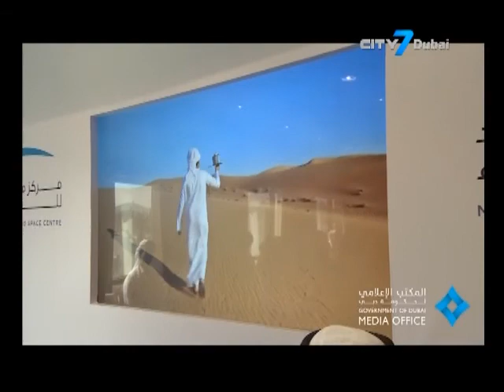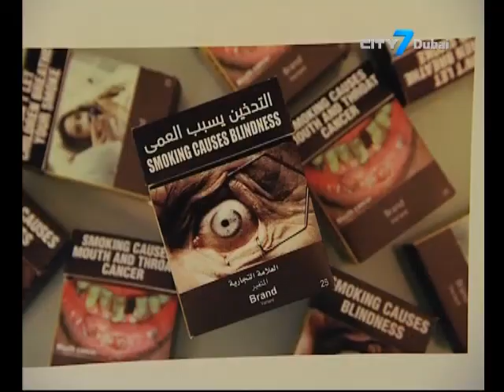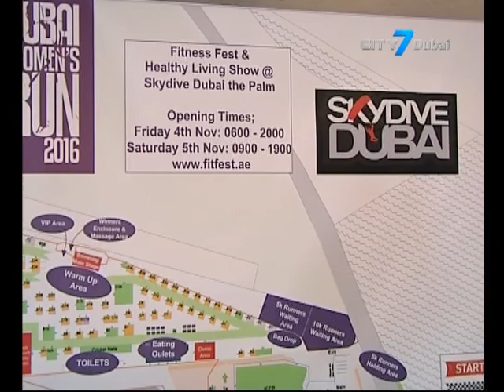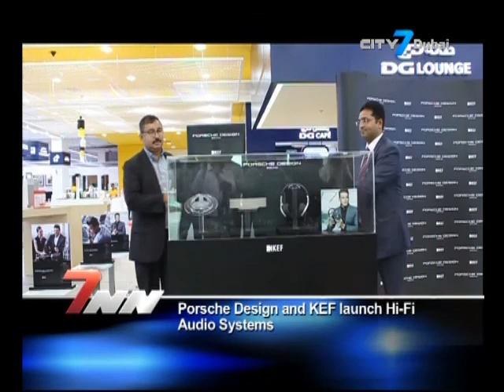City7 TV - 7 National News - 3 November 2016 - UAE News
7 National News is an English newscast giving indispensable information to its viewers.
In this bulletin:
Ruler of Dubai opens 2nd phase of Mohammed Bin Rashid Space Centre
Crown Prince of Abu Dhabi approves ADNOC 5 year plan and budget
UAE celebrates National Flag Day to celebrate country’s achievements and progress
UAE donates AED 55 million to UNRWA
UNRWA operates over 267 school in Gaza that teach around
263,000 children of Palestinian refugees
NYU Abu Dhabi study shows second hand shisha smoke is worse than second hand smoke from cigarettes
6th Annual Dubai Women’s run set for Friday 4th
Porsche Design and KEF launch Hi-Fi Audio Systems